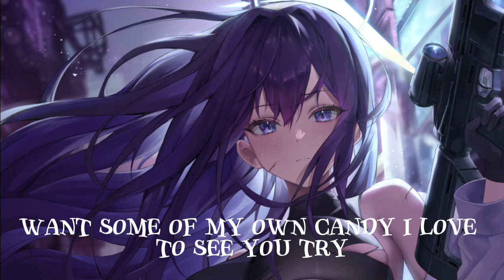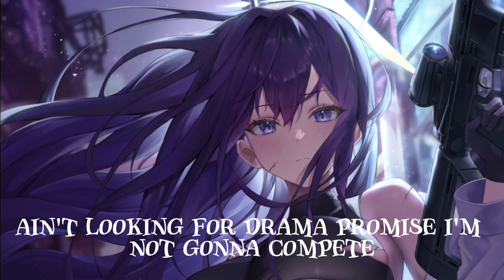Nightcore-WTF(Lyrics)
Song:WTF
 Covered by:Hugel
 PLEASE READ

I am not the owner of the image or song , if you have are the original owner and have a problem with me posting this song or image , please email me at : . When I decide that you are the owner of this content, I will delete this video as soon as possible.